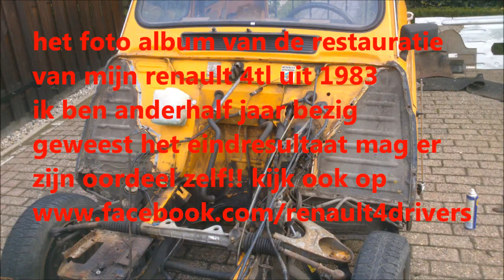renault 4 restauratie restoration R4 Restauration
ik heb een Renault 4 van 1983 gerestaureerd
ik heb hem van top tot teen uit elkaar gehaald en opnieuw opgebouwd
kijk hoe ik het gedaan heb en laat eventueel een reactie achter

muziek van mutefish
D e Renault 4 of R4 is een auto die tussen1961 en 1992 werd geproduceerd door deFranse autoproducent Renault. Het is de eerste voorwielaangedreven personenauto van Renault. In Frankrijk spreekt men van de4L (uitgesproken als “Quatrelle” of “Quatre ailes”, wat “4 vleugels” betekent)

GeschiedenisBewerken

In 1948 kwam Renaults grote concurrentCitroën met de Deux Chevaux op de markt, beter bekend als de "Lelijke Eend". Renault moest hierop reageren, maar kon ondertussen ook mooi de sterke en zwakke kanten van de 2CV bestuderen. In het voorjaar van 1956 startte Renault-directeurPierre Dreyfus een project voor een auto die groter zou zijn dan de Eend en die bovendien meer geschikt zou zijn voor gebruik in de stad. De nieuwe auto moest deachterwielaangedreven Renault 4CV gaan opvolgen. Hij moest geschikt zijn voor iedereen: een familie-auto, een auto voor vrouwen, voor boeren, voor in de stad.

Pas in 1961 werd de Renault 4 gepresenteerd op de Salon de l’Automobile in Parijs, in de Luxe (L) versie, vandaar de in Frankrijk gangbare naam 4L.

De eerste versies beschikten over de 750cc-motor van de Renault 4CV en een nieuw ontwikkelde drie-versnellingsbak, waarvan de eerste versnelling niet gesynchroniseerd was. Met deze versnellingsbak liep de Renault 4 achter op de inmiddels al dertien jaar oude Eend, die over vier in plaats van drie versnellingen beschikte.

De R4-carrosserie was geschroefd op eenchassis, terwijl zijn voorganger, de 4CV, al over een zelfdragende carrosserie beschikte. Het chassis liep de kans te verbuigen als de (stevigheid gevende) carrosserie werd verwijderd; toch leverde deze constructie Renault voordeel op. Op hetzelfde R4-chassis kon Renault later ook de Renault 6assembleren.

De R4 beschikte over onafhankelijke wielophanging op alle vier de wielen, alle voorzien van vering door middel van torsiestaven. De wielbasis is links 4 cm korter dan rechts, waardoor de torsiestaafvering achter heel eenvoudig kon worden uitgevoerd, zonder invloed te hebben op de besturing van de auto. Het rijgedrag van een Renault 4 wordt als heel comfortabel ervaren, comfortabeler dan sommige moderne auto’s. Dit komt mede door de soepeletorsiestaafvering.

Tijdens de productie van de R4 zagen velen hem als een stationwagen, maar achteraf gezien is het wellicht beter om het een van de eerste hatchbacks te noemen. De R4 was niet de eerste auto met een geheel bovenaan scharnierende achterklep: onder andere deCitroën Traction Avant introduceerde de lange achterklep al in 1954.

De R4 kreeg tot op heden niet de cultstatus die de Citroën 2CV wel heeft, waarschijnlijk doordat die de succesvolste Franse auto aller tijden was. De auto was zo algemeen, dat het conserveren of cultiveren van de auto simpelweg niet werd gedaan. Pas de laatste jaren neemt de cultstatus van de R4 toe. In Nederland was de R4 te koop tot in 1986, maar de productie ging in onder andere Joegoslavië door tot in 1993. Er werden in totaal meer dan 8 miljoen Renaults 4 geproduceerd.

he Renault 4, also known as the 4L(pronounced "Quatrelle"), is a hatchbackeconomy car produced by the French automaker Renault between 1961 and 1992. It was the first front-wheel drive family car produced by Renault.

The car was launched at a time when several decades of economic stagnation were giving way to growing prosperity and surging car ownership in France. The first million cars were produced by 1 February 1966, less than four and a half years after launch;[5]eventually over eight million were built, making the Renault 4 a commercial success because of the timing of its introduction and the merits of its design. It was exceptionally spacious for its size, and although originally marketed as a small estate car, it is now regarded as the first mass-productionhatchback car.

Origins and strategyEdit

The Renault 4 was Renault's response to the 1948 Citroën 2CV. Renault was able to review the advantages and disadvantages of the 2CV design and come up with a larger, more urban vehicle. In early 1956, Renault ChairmanPierre Dreyfus launched this new project: designing a new model to replace the rear engined 4CV that would become an everyman's car, capable of satisfying the needs of most consumers. It would be a family car, a woman's car, a farmer's car, or a city car.